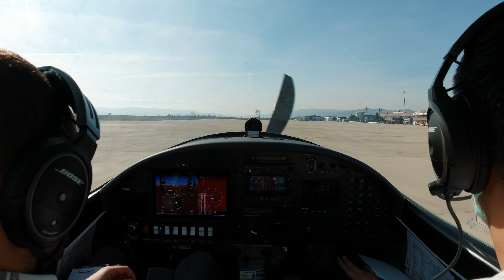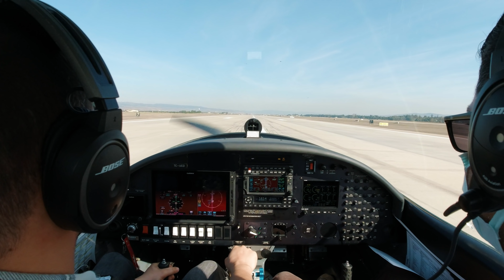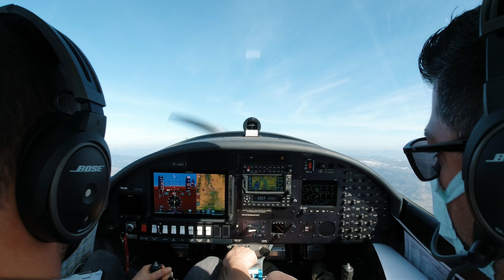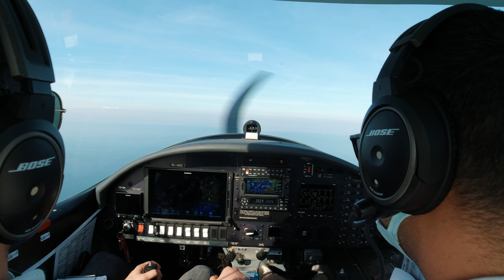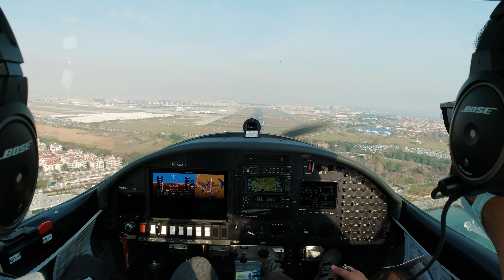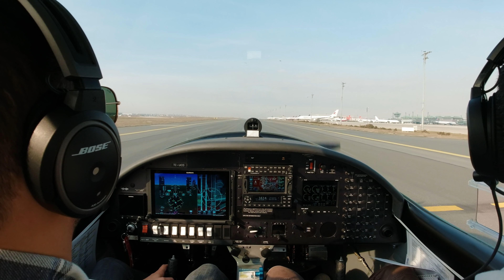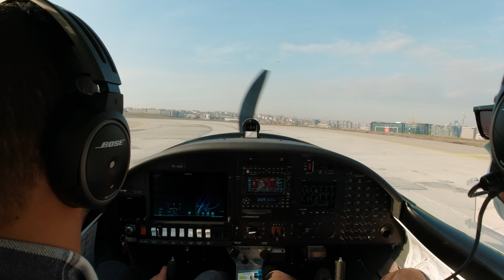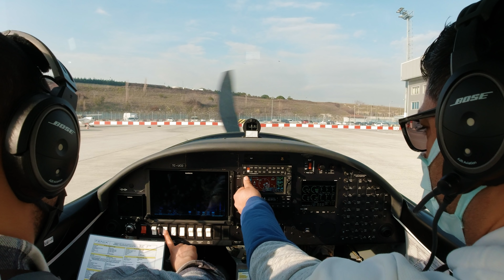Atatürk Havalimanı'na Uçtuk ! | Bursa - İstanbul Seyrüsefer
Bir hayal daha gerçekleşti. Çok defa yolcu olarak Atatürk Havalimanı'na indim fakat pilot olarak teker koymayı her zaman istemiştim. Çok şükür meydan tamamen kapanmadan gerçekleşti. Yıllar önce onlarca uçağın aynı anda taxi yaptığı yollardan taxi yaptım.

Volkan hocamın sorumlu pilot olduğu uçakta bir nevi yolcu rahatlığında Bursa'dan kalkıp İstanbul'a geldim. Kalkışta SID ile kalkıp yol takibi yapmak IR uçuşları öncesi hazırlık oldu. Ve tabi Marmara Denizi'ni 1500ft yükseklikten katetmek ayrı bir keyifliydi.